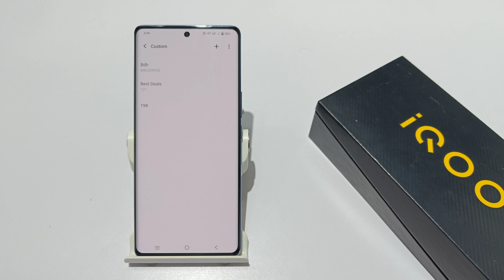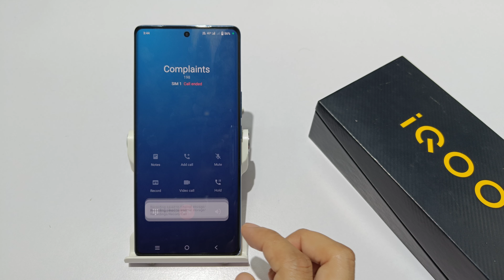How to enable auto call recording in iqoo z7 pro | iqoo neo 7 me auto call recording set kaise kare